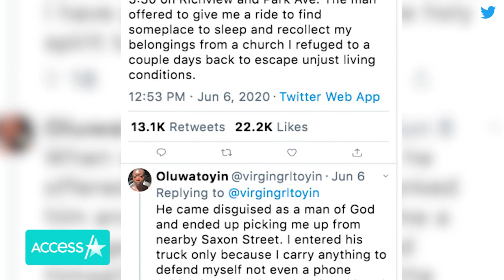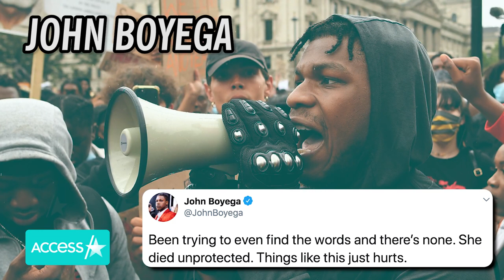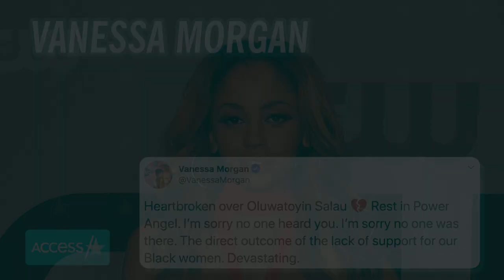Late BLM Activist Oluwatoyin Salau Honored By Lauren Jauregui & Garbrielle Union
Celebrities are mourning the loss of Black Lives Matter activist Oluwatoyin Salau after she was found dead on Monday. The 19-year-old was an outspoken leader in the ongoing protests. A suspect has been arrested in her death on murder and kidnapping charges. See how stars around the world mourned the tragic loss of a young life gone too soon.